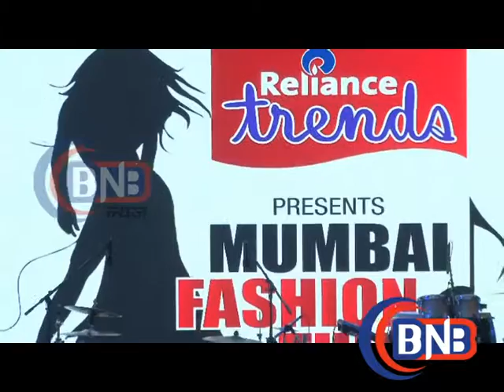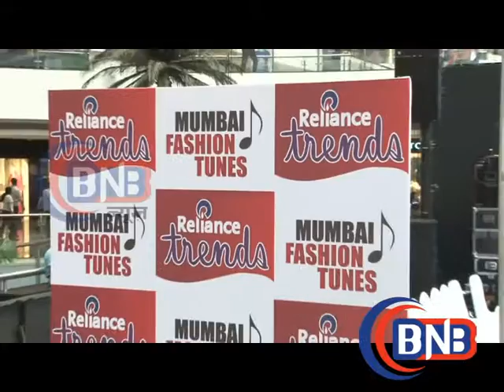Grand Inauguration Of Reliance Trends Concept Store By Ileana D cruz #